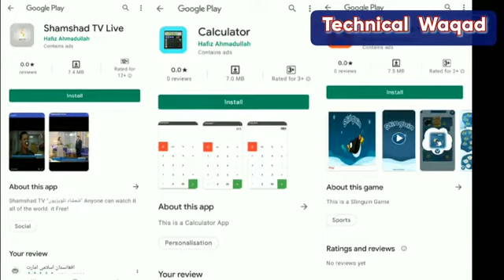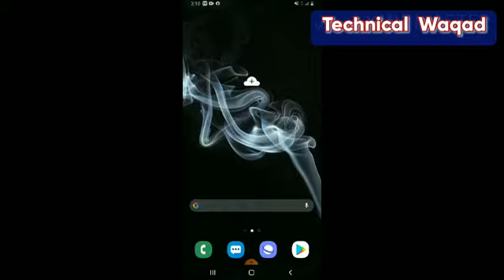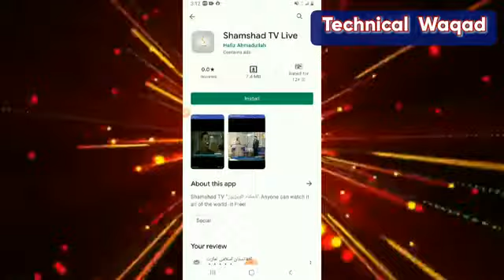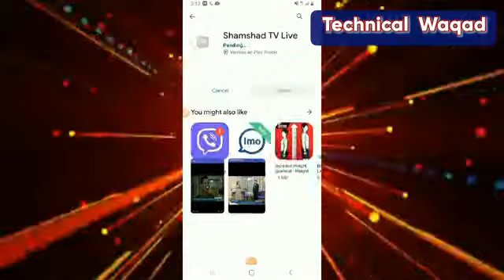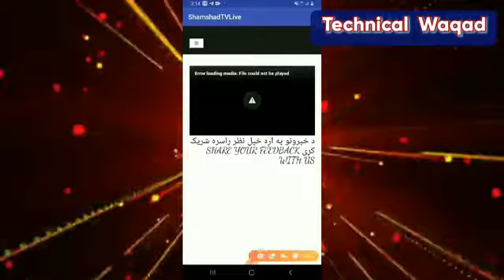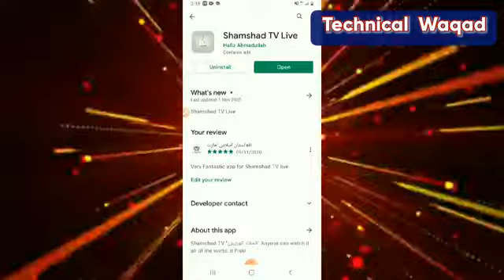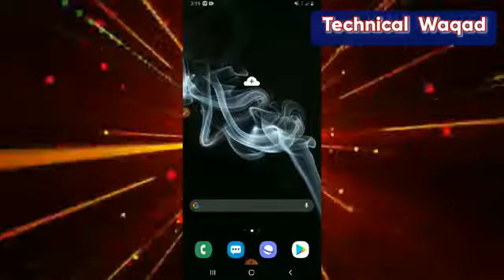App Creator. Shamshad TV. اوس موبائل کښى TV وګورى.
My YouTube channel 👆زمادیوٹوب چینل

My Telegram 👆زماٹلیگرام

My Facebook page 👆زمادفیسبوک صفحہ

My Instagram 👆 زما د انستگرام اکونٹ